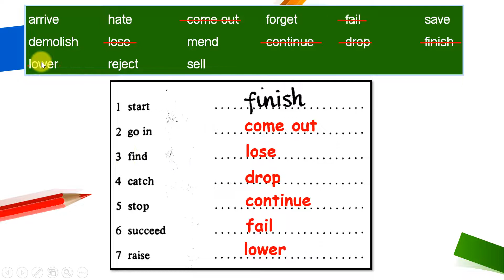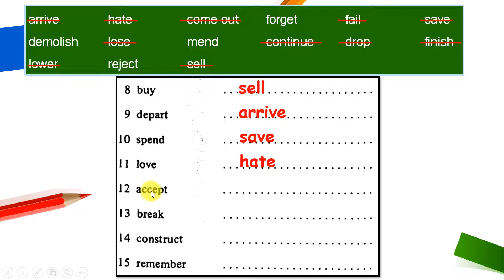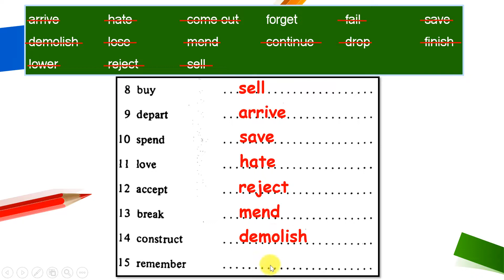#009 Opposites - Verbs | Elementary Level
This video is created to share my knowledge of English and experience of learning English. Please go to my youtube channel @Cambodians Learn English and type the lesson you would like to know about, which many relevant videos appear.